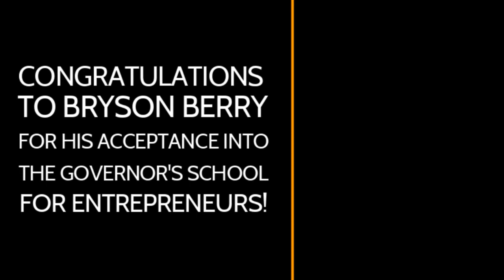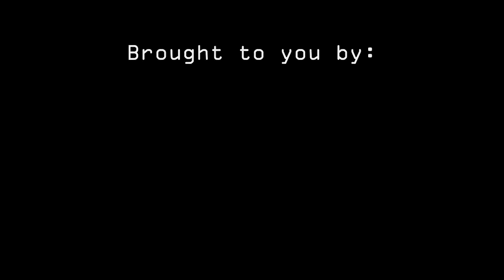04/22/2020 FDHS Morning Announcements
PollEv.com/lesterdiaz914
Or text LESTERDIAZ914 to 37607 to join the trivia question of the day.

Morning Announcements for Frederick Douglass High School.

Live streaming school days at 8:25.

Thank You for choosing FDHS NEWS!!